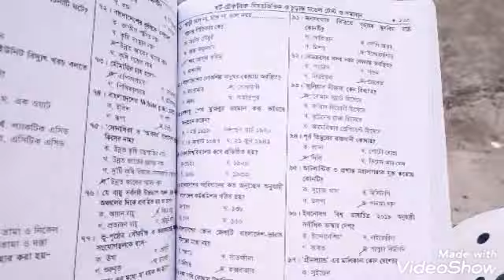Bangladeshibloggerripa.I got many experiences today /আজ অনেক অভিজ্ঞতা নিয়ে এলাম, Bangladeshi blog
Bangladeshi blogger Ripa.